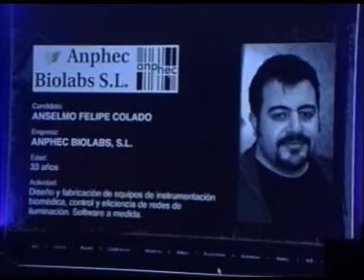Barreda en la entrega de los premios AJE de Ciudad Real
El jefe del Ejecutivo autonómico, compartió velada con la Asociación Jóvenes Empresarios de Ciudad Real, la tarde de ayer entregaron sus galardones al Joven Emprendedor y al Joven Empresario 2010, que este año ha premiado una iniciativa de agricultura ecológica y desarrollo rural en la comarca de Almadén y la empresa que da trabajo a más de 100 personas, dedicada a la vigilancia presencial y guardería del campo. Por iniciativas como esta, el presidente de Castilla-La Mancha, volvió a confiar en los jóvenes de la región.